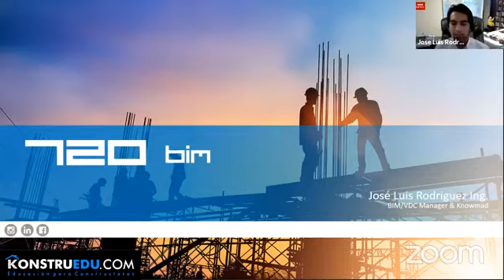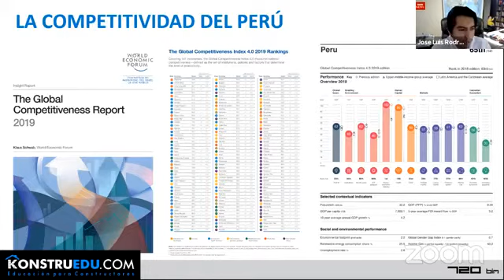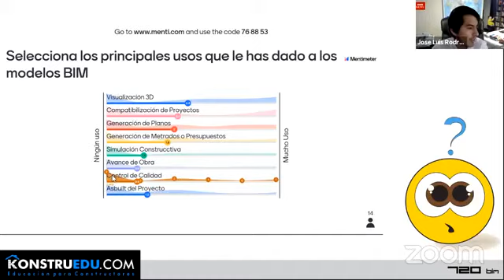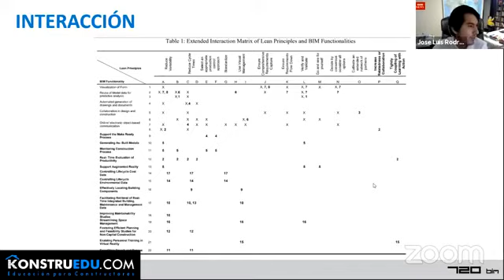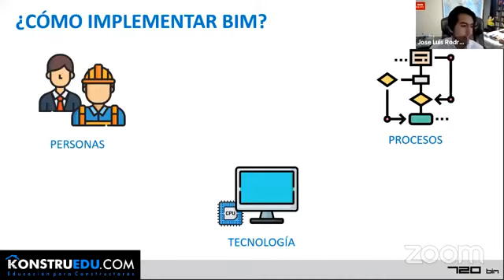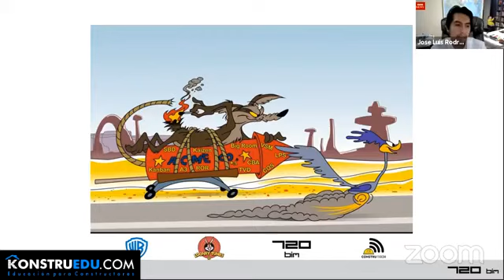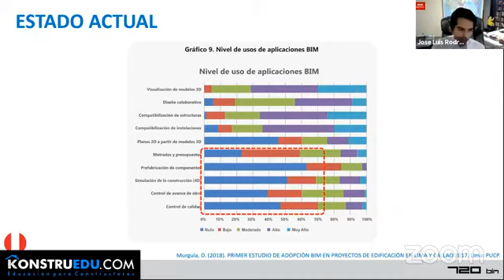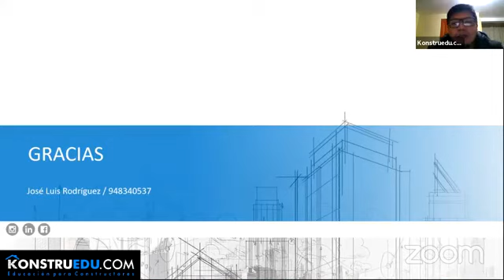Webinar - Sinergia BIM y LEAN - Ing. José L. Rodríguez C | konstrutecnia.com